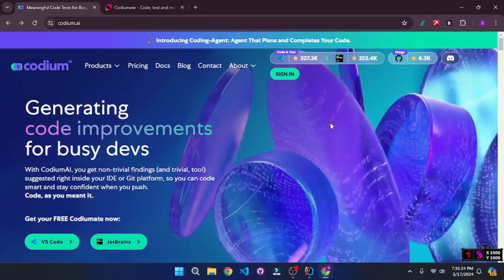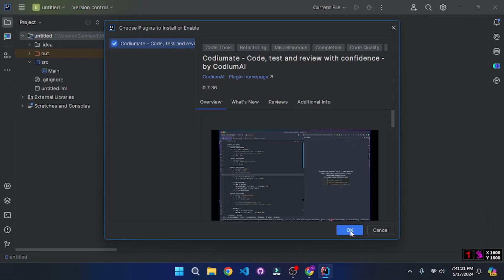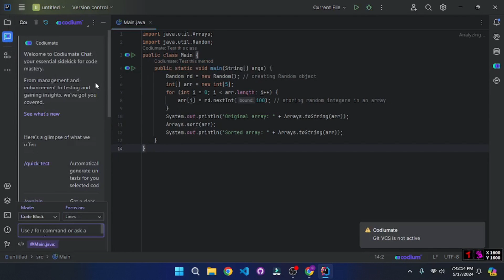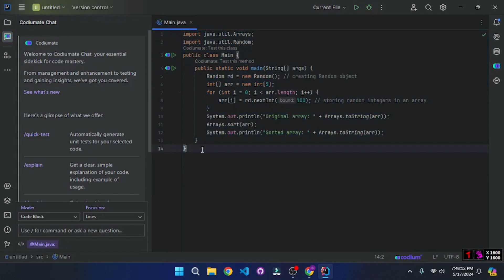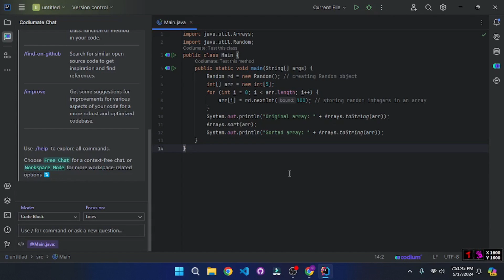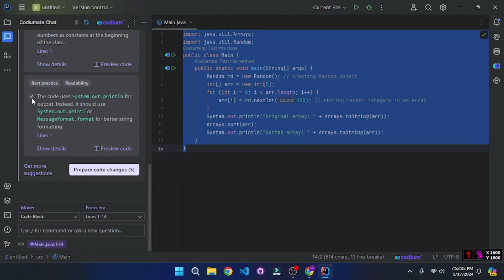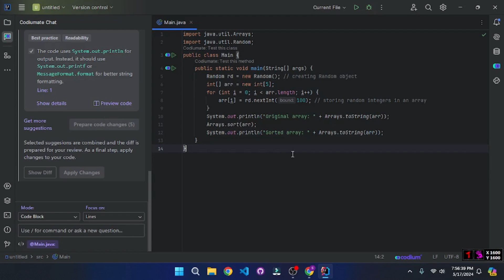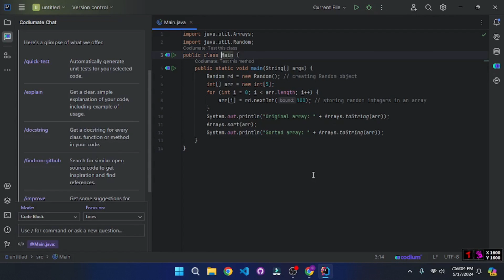FREE Coding Agent CODIUMATE - Complete Your Code in Seconds (CodiumAI)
In this tutorial we will go over a Coding-Agent that Plans and Completes Your Code within Seconds. The Codiumate-Agent is the first step towards tandem development with your coding agent. It effortlessly slots into your development workflow, helps you be smart about your planning and offer smart coding completions that make every feature development smoother.